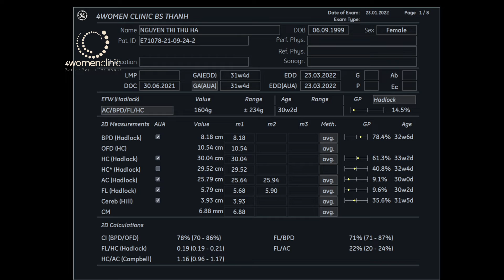4WOMENCLINIC - NGUYỄN THỊ THU HÀ 23.1 (1)